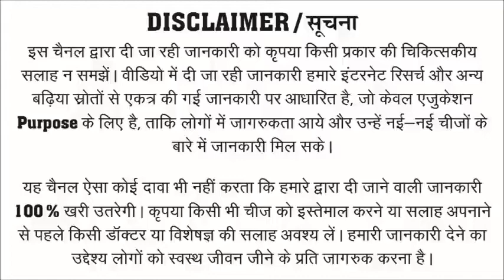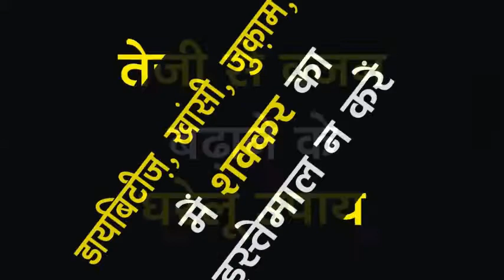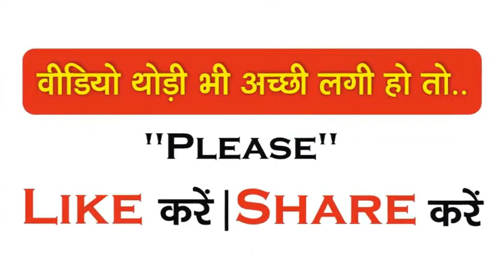सिर्फ दूध से वजन बढ़ाना है तो ये है सही तरीका | How To Gain Weight From Drink Milk | Suraj Herbals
इस वीडियो में केवल दूध की मदद से आप अपना वजन कैसे बढ़ा सकते हैं, इस बारे में घरेलू टिप्स की जानकारी दी गई है।

This video gives information about home tips on how you can increase your weight with the help of milk only.

Category
Education
People & Blogs